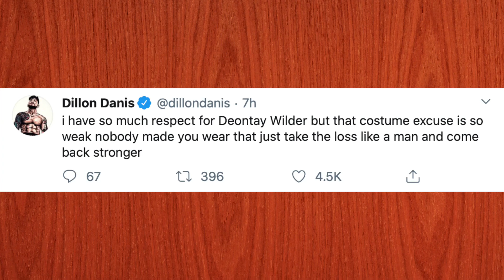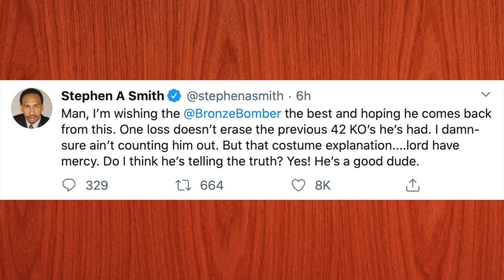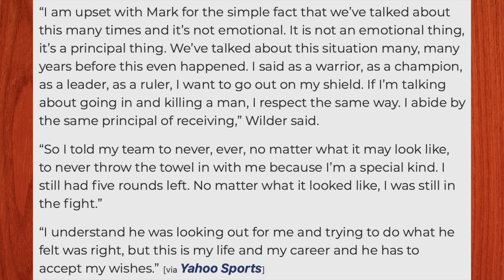Deontay Wilder Fires Coach For Throwing In Towel